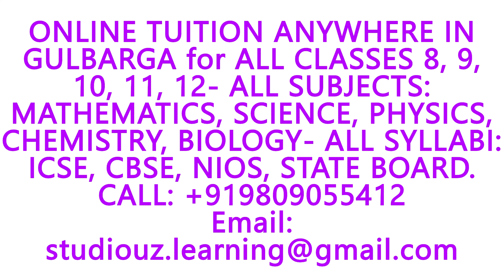ONLINE HOME TUITION IN GULBARGA- ICSE, CBSE,NIOS,STATE BOARD-MATHS,SCIENCE,PHYSICS,CHEMISTRY,BIOLOGY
ONLINE TUITION IN GULBARGA for ICSE, CBSE, NIOS, STATE BOARDS- CLASSES 8, 9, 10, 11, 12- SUBJECTS: MATHEMATICS, SCIENCE, PHYSICS, CHEMISTRY, BIOLOGY, ACCOUNTANCY, ECONOMICS, BUSINESS STUDIES, INFORMATICS PRACTICES, COMPUTER SCIENCE.